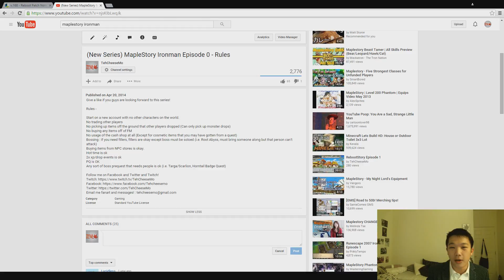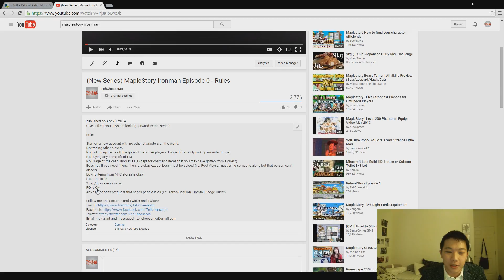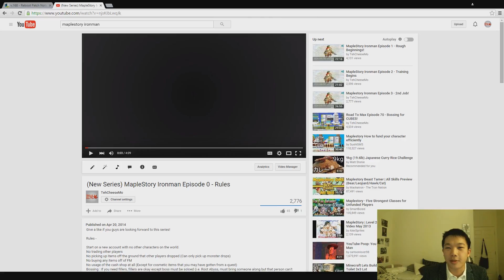Maple Reboot = My Ironman Series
I'm the true OG Maple Rebooter!!